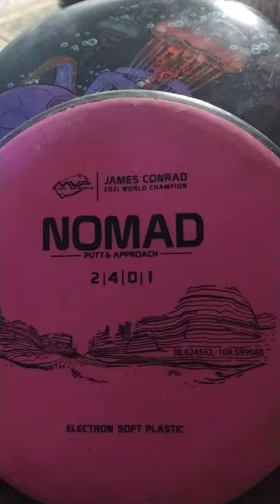If u bag any of these discs u suck at playing disc golf..